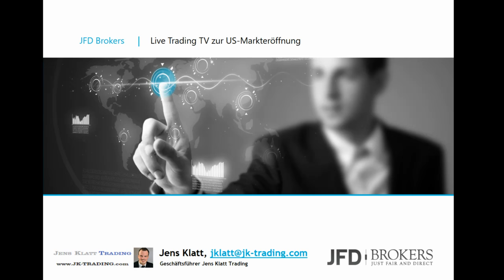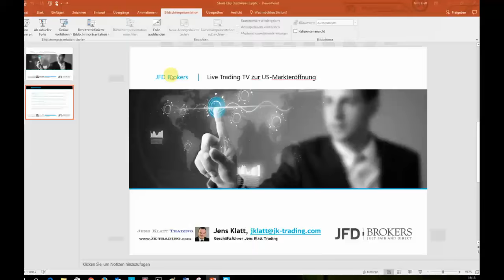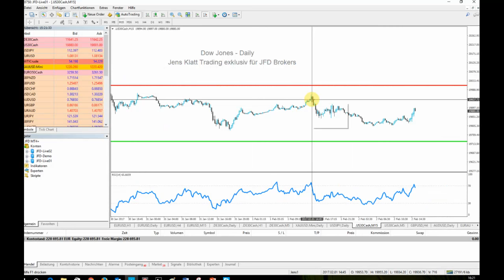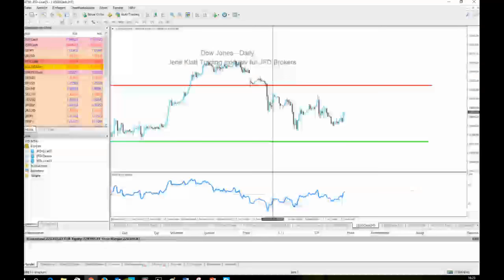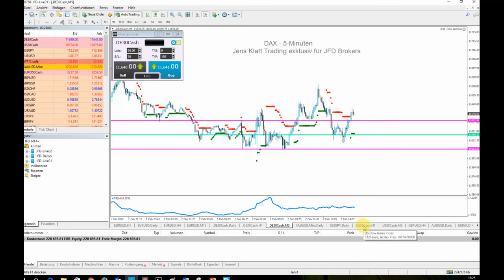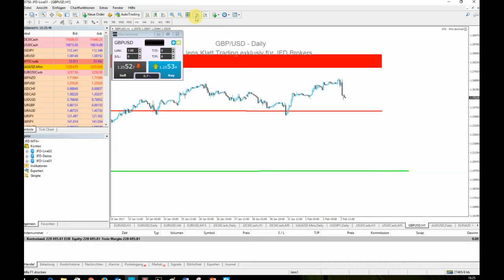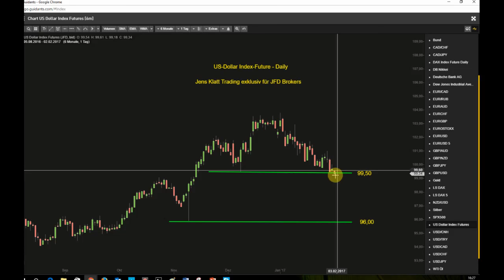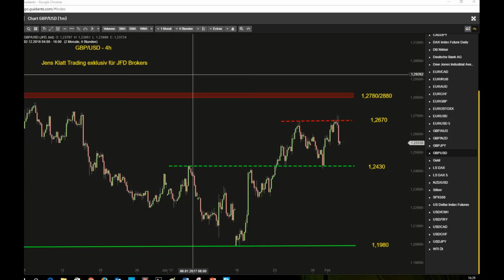GBP nach BoE stark unter Druck und was macht der Dow Jones?